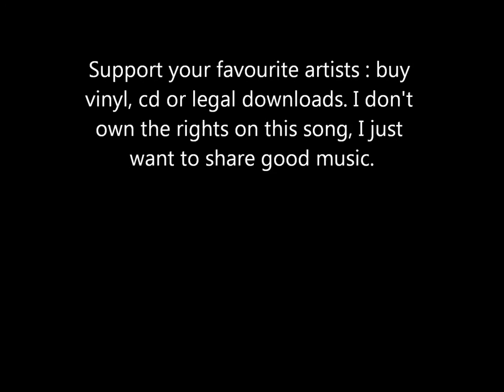African Head Charge - Belinda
Track 3 on 'Off The Beaten Track'.